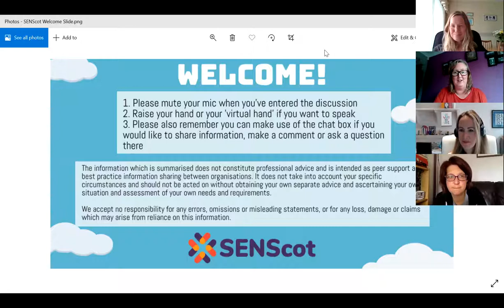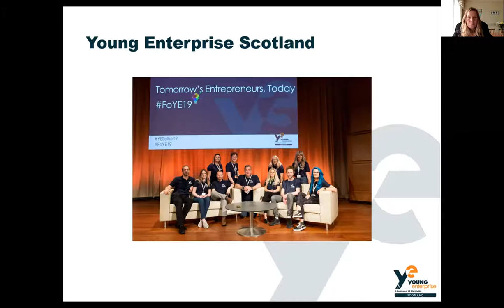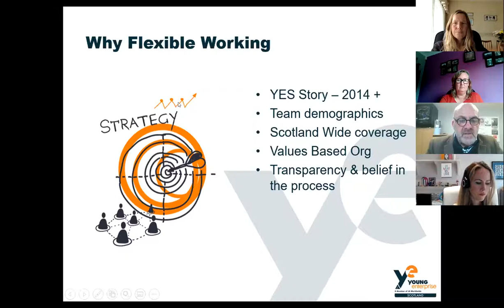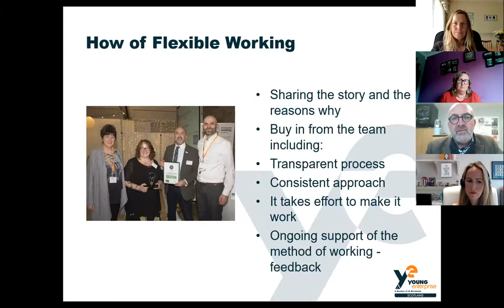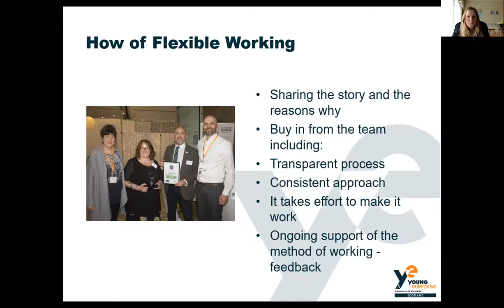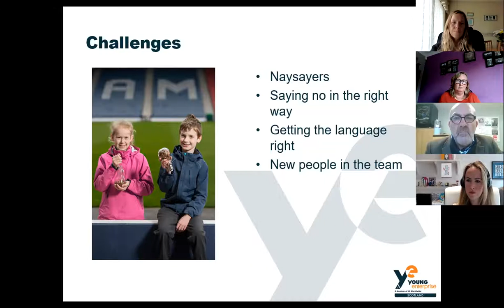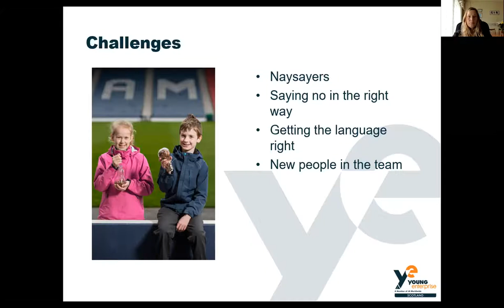Workplace Flexibility and Mental Wellbeing